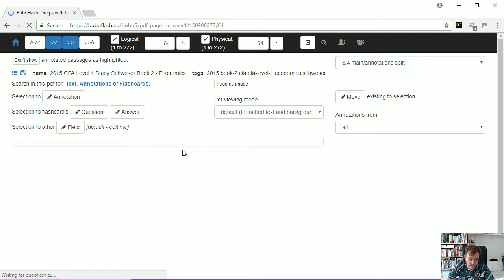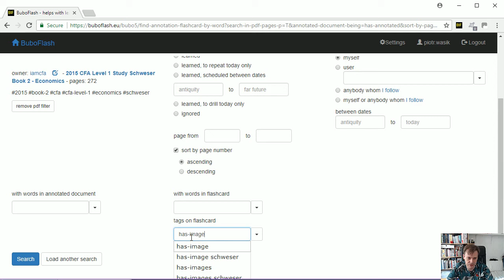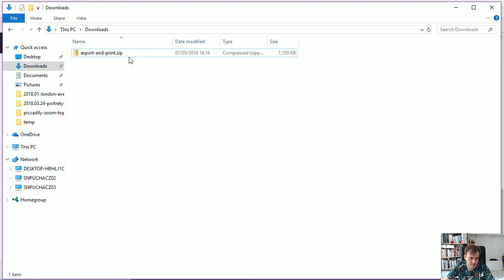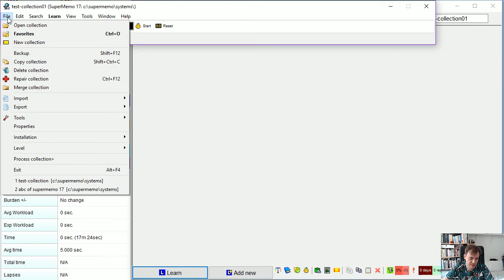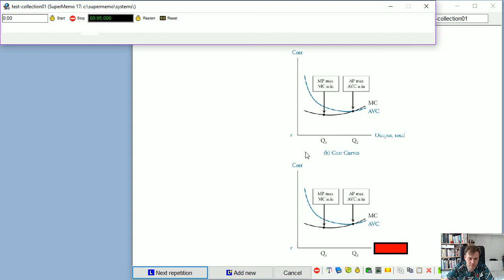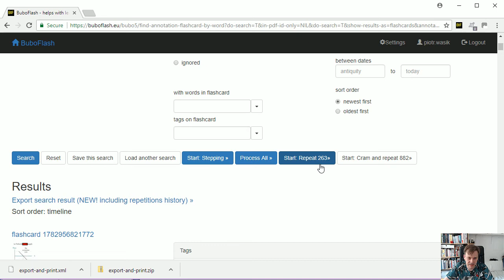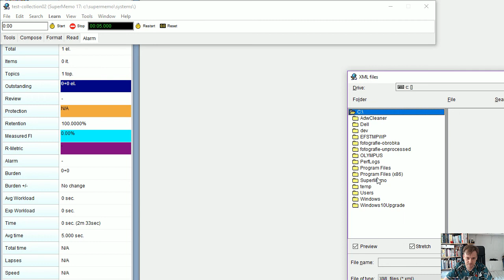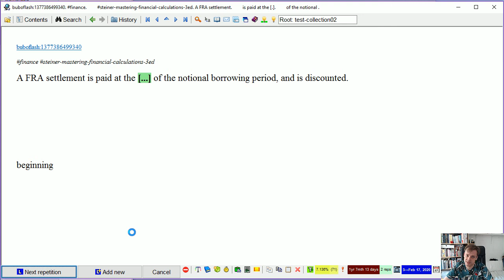buboflash - from PDF to supermemo (2), including images and repetitions planning!